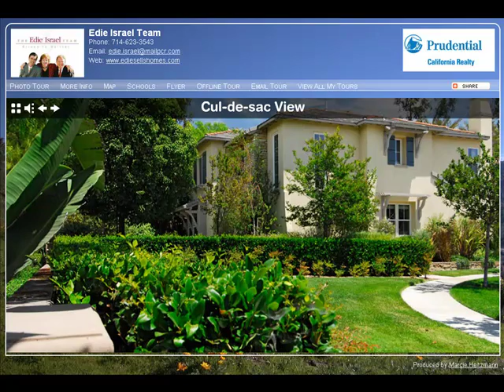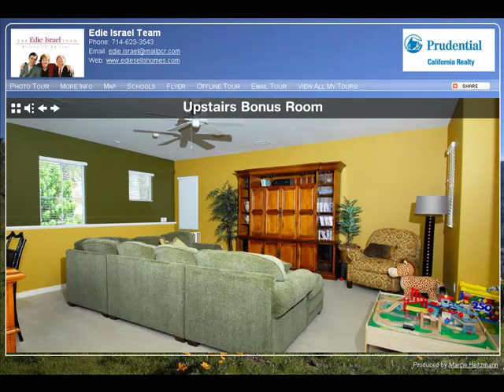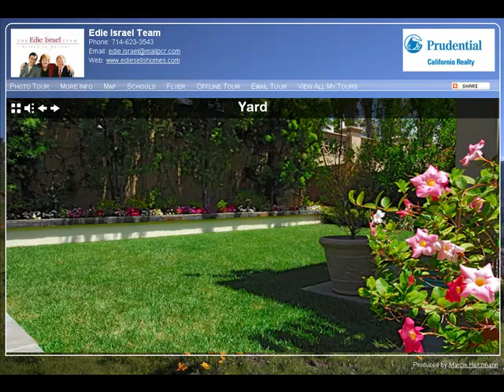Orange County Real Estate 29 Calistoga Irvine CA - Edie Israel - Prudential California Realty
3 Bedrooms, 3 Baths, 2714 approx sq. ft., approx 6161 sq. ft. lot

Beautiful home located in the Northpark area of Irvine on a cul-de-sac. This is a gated community with an Attendant. As you enter you will see the well appointed office area. This lovely home has been highly upgraded throughout with custom paint, designer carpeting and ceramic tile. The kitchen is beautifully done with granite countertops, flows into the family room and has a large kitchen nook that boasts views of the backyard. Come enjoy the huge bonus room that is perfect for play or entertaining and possible home theater. Even the grage has been upgraded. The oversized private backyard has lush landscaping, a raised slate patio and a large grassy area. Come experience your next home.